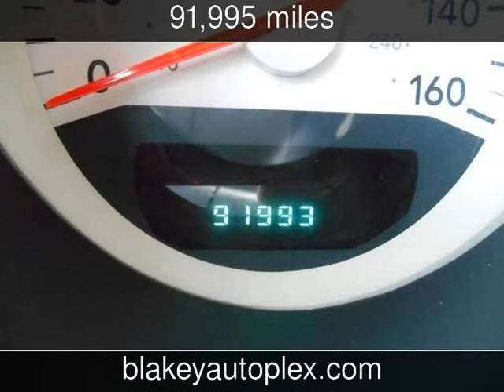2007 Dodge Charger R/T Used Cars - Shreveport,Louisiana - 2014-06-24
See more details about this used car This 2007 Dodge Charger R/T with 91,995 miles is for sale at Blakey Auto Plex.